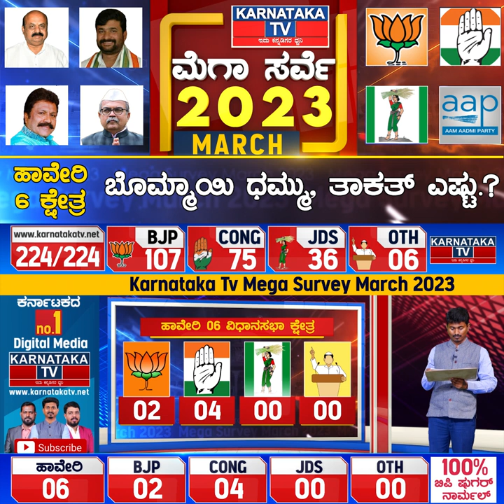ಹಾವೇರಿ 6 ಕ್ಷೇತ್ರ | ಬೊಮ್ಮಾಯಿ ಧಮ್ಮು, ತಾಕತ್ ಎಷ್ಟು.? | Karnataka TV March Survey 2023 | Karnataka News